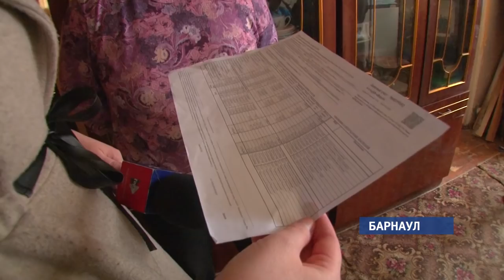Женщину-инвалида выселяют из квартиры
Плесень, мухоморы в половицах и земляные блохи – в таких условиях живёт Светлана Шматкова из Барнаула. И, по словам женщины, эту квартиру у неё хотят незаконно отнять. За несколько лет накопился огромный долг за коммунальные услуги, который она не в силах погасить.